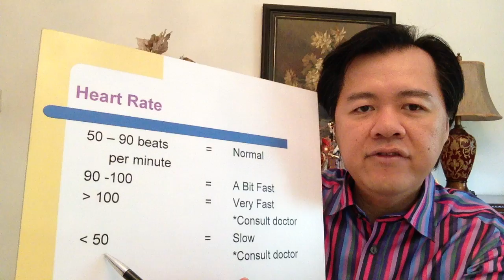Check Your Heart Rate - Dr Willie Ong Health Blog #30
What's Your Heart Rate?
Video by Dr Willie Ong

a.) The normal heart rate is between 60-90 beats per minutes.
b.) Faster than 100 beats per minutes - Very fast. See a doctor.
c.) Less than 50 beats per minute - Very slow, may be abnormal. See a doctor.
To keep your heart healthy, eat healthy foods, stop smoking and exercise regularly.

Find out how to check your heart rate.